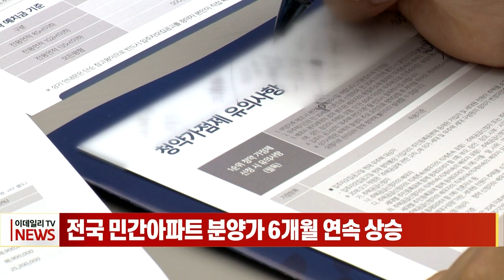전국 민간아파트 분양가 6개월 연속 상승 (20230915)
# 전국 민간아파트 분양가 6개월 연속 상승